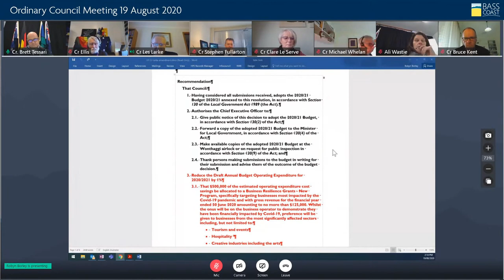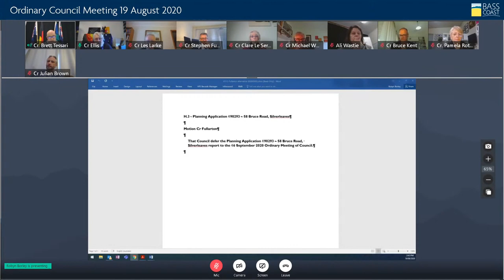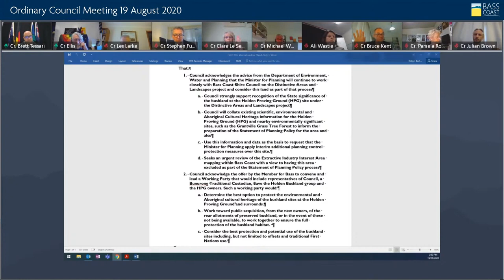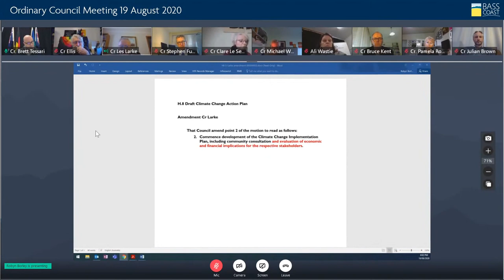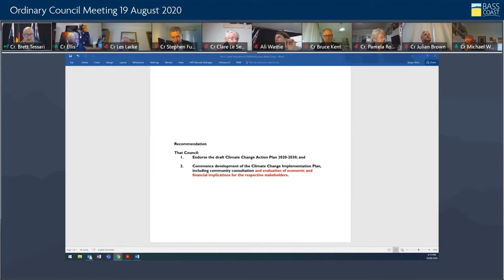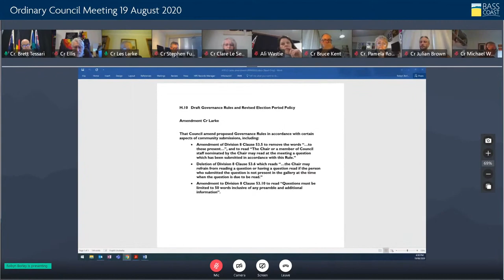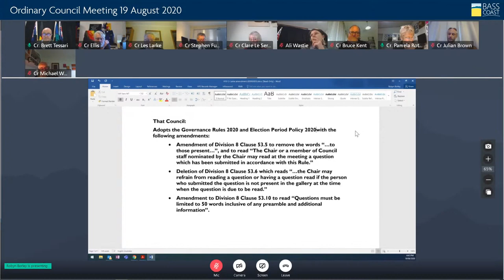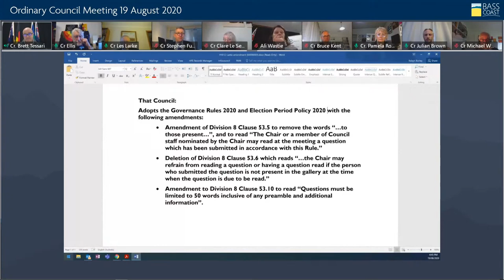Ordinary Council Meeting - 19 August 2020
Virtual meeting - 19 August 2020 at 1.00pm

Agenda
3:34  A    Present and Apologies
3:38  B    Declarations of Interest
4:00  C    Confirmation of Minutes
4:05  -   C.1 Ordinary Meeting held on 15 July 2020
4:32  -   C.2 Special Meeting held on 29 July 2020
5:18  D    Public Question Time
28:25  E    Petitions, Joint Letters, Deputations and Correspondence
28:30  -   E.1 Petition - Lock Down on Speed, Calm the traffic at Ventnor
31:40  -   E.2 Petition - Fund Transitional Housing and Encourage Accessible and Affordable Development
36:25  F    Notices of Motion
36:30  -   F.1 223/20 Safety of Cycling Infrastructure along Thompson Avenue, Cowes, Cr Michael Whelan
43:45  -   F.2 224/20 Kilcunda Skate Park, Bruce Kent
52:05  G    Mayor and Councillor Reports
58:05  H    Reports Requiring Council Decision
58:10  -   H.1 Adoption of 2020/2021 Annual Budget
1:13:50  [adjourned]
1:18:15  [resumed]
1:23:25  -   H.2 Planning Application 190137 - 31 Silverleaves Avenue, Silverleaves
1:37:06  -   H.3 Planning Application 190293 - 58 Bruce Road, Silverleaves
1:44:50  -   H.4 Holden Proving Ground
2:04:05  -   H.5 Economic Development Strategy 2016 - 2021 Annual Snapshot 2019/20
2:15:45  -   H.6 Phillip Island and San Remo Visitor Economy Strategy 2035, Growing Tourism Annual Snapshot 2019/20
2:27:40  [adjourned]
2:44:00  [resumed]
2:44:20  -   H.7 Acquisition of Land at 20 Agar Rd, Bass
2:47:10  -   H.8 Draft Climate Change Action Plan 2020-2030
2:59:15  [adjourned]
3:07:20  [resumed]
3:16:20  -   H.9 Draft Public Transparency Policy
3:28:12  -   H.10 Draft Governance Rules and Revised Election Period Policy
3:48:10  -   H.11 Local Law - Use of the Common Seal and Council Meeting Offences
3:51:28  -   H.12 Audit and Risk Committee and Charter
3:53:51  -   H.13 Review of Instrument of Delegation – Council to Chief Executive Officer
3:57:30  -   H.14 Review of Instrument of Delegation – Council to Staff
3:59:15  -   H.15 Instrument of Appointment and Authorisation - Planning and Environment Act 1987
4:00:27  -   H.16 Award of Tender No. 20009 - Annual Supply of Bituminous Surfacing of Roads
4:01:46  -   H.17 Award of Tender No. 20011 - Annual Supply of Quarry and Road Making Materials
4:04:23  I    Statutory Reports [moved as a block]
         -   I.1 Assembly of Councillors
         -   I.2 Planning and Building Statistics - June 2020
         -   I.3 Contracts Award Report
         -   I.4 Councillor Expenses for the Current Council Term - 4 November 2016 to 30 June 2020
4:05:28  J    Urgent Business
4:05:38  [meeting close]